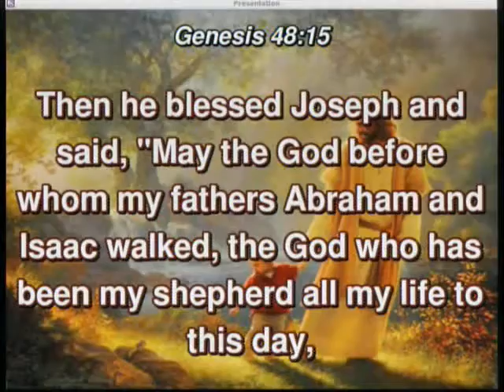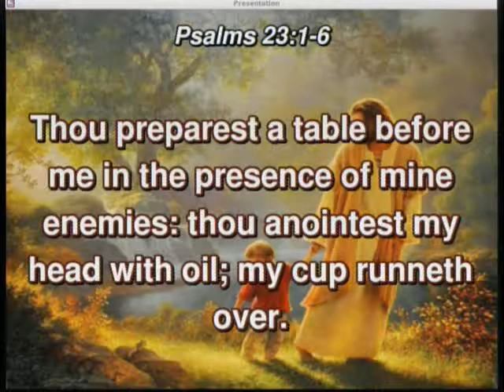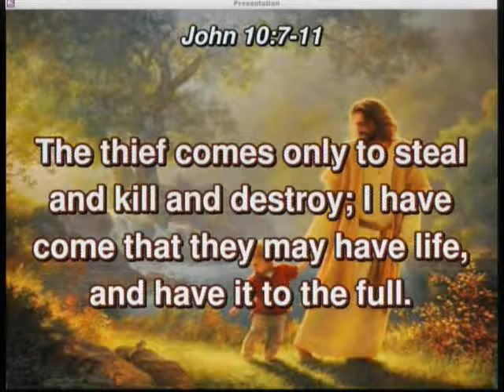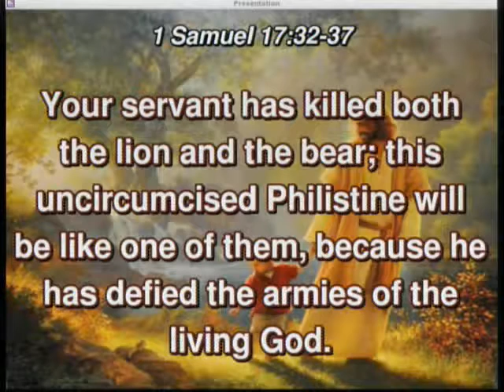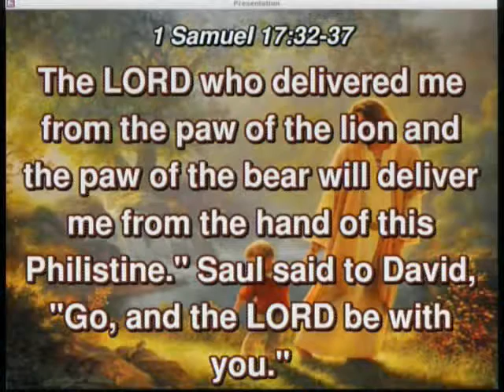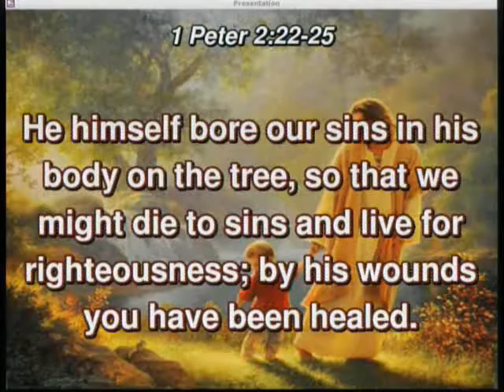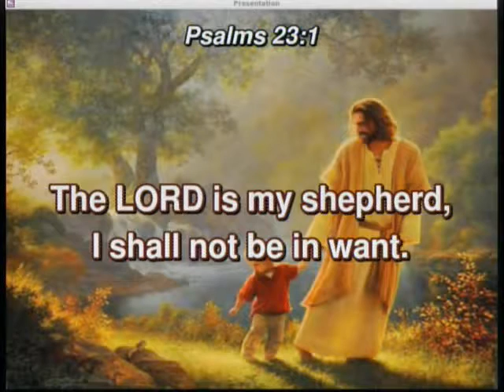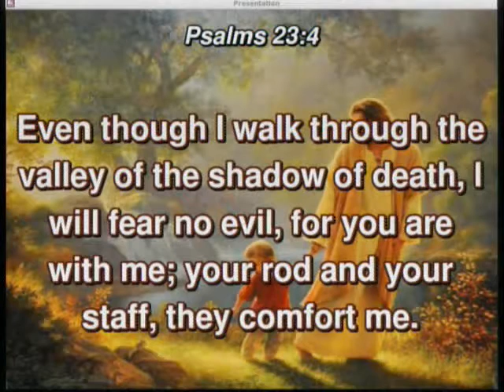20161030 - The Shepherds Love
Sunday Service, Sermon - The Shepherds Love